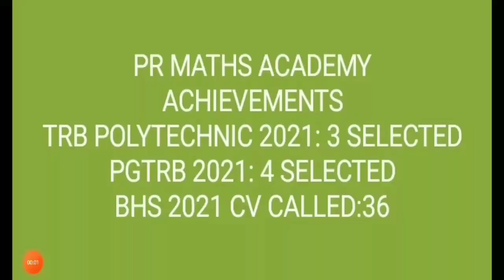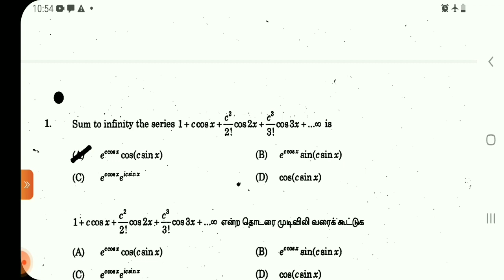TNPSC ASI/TRB POLYTECHNIC/PGTRB/SCERT/UGTRBMATHS/Combined Statistics/Statistical investigator/Tricks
TNPSC ASI/TRB POLYTECHNIC/PGTRB/SCERT/UGTRBMATHS/Combined Statistics/Short-cuts
Assistant Statistical Investigator